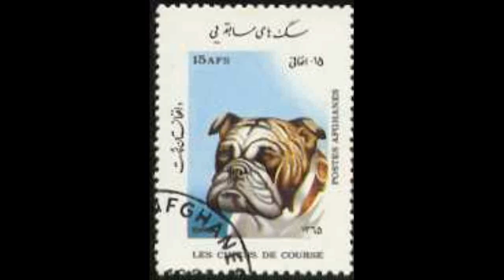NexRad II -Sub-region - MS USA - raw data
NexRad II -Sub-region - MS USA - raw data.avi